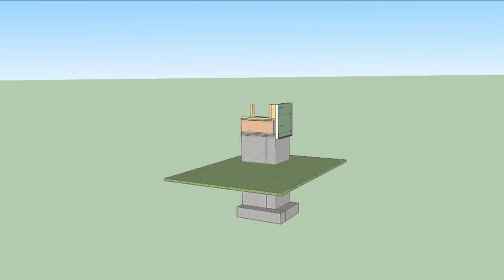Airtight Foundation, Floor, and Wall Connection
Glue the rim joist, caulk the gaps, and overhang the wall sheathing to tighten this leaky building assembly

One of the leakiest parts of a house is where the floor meets the walls and foundation. On the Model Remodel project, Ben Bogie added air sealing to each step of the framing sequence, beginning with a sill seal gasket.

Step by step:
The mudsill and joists are added, but before installing the rim joist, he laid a bead of construction adhesive to bed it in. Adhesive is also applied up the edge, for an airtight corner.
Huber’s new foaming subfloor adhesive was used to glue down the AdvanTech subflooring.
Walls are framed as usual, but before adding sheathing, seal the gaps with silicone sealant.
The wall panels are sealed to the foundation in perfect-world of animation-land, but the real foundation was out of square, so some onsite 'engineering' was needed.
Last, he taped the corners and seams in ZIP System’s R Sheathing for a tightly seamed and well-insulated wall.

—This detail comes from the 2017 Model Remodel project in Woodbury, CT. Watch the progress weekly on the Model Remodel Show.